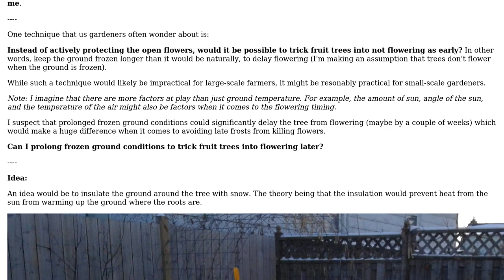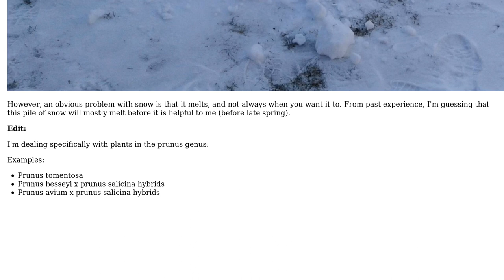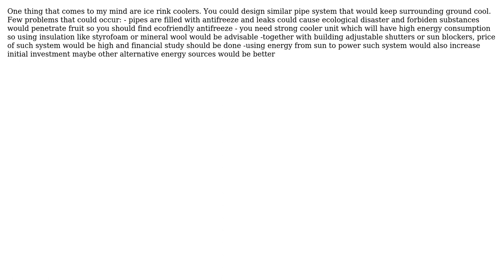Engineering: Prolong frozen ground conditions (to trick fruit trees into flowering later)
With thanks & praise to God, and with thanks to the many people who have made this project possible! | Content (except music & images) licensed under CC BY-SA | Music | Images & others | With thanks to user Wilson user Katarina user ericnutsch and the Stack Exchange Network Trademarks are property of their respective owners. You are responsible for your own actions.